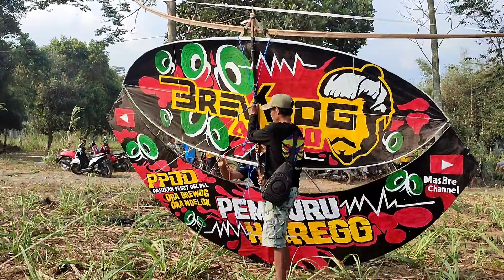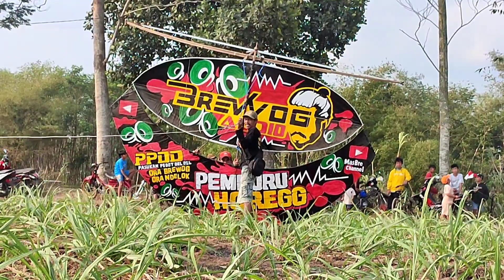Layangan Pegon motif mas brewog ukuran 3 meter